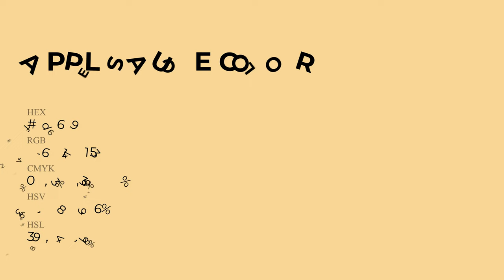Applesauce color f6d699 hex Cool Yellow color f6d699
What color is Applesauce ? f6d699 hex, Cool Yellow color f6d699

Hex f6d699 Color Code is also known as Applesauce color

Hex f6d699 Color code in RGB color code model is created after adding 96.47% red color, 83.92% green color and 60% blue color.